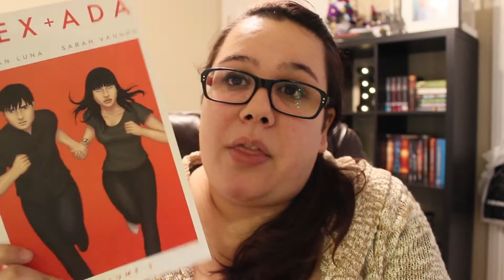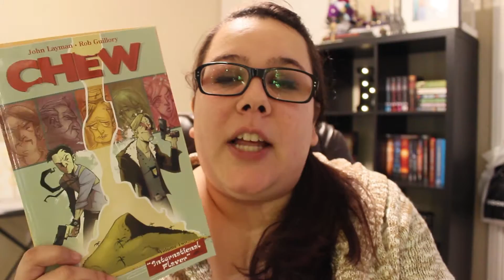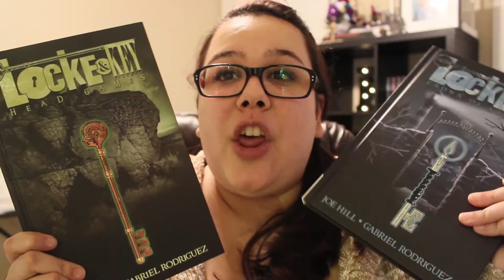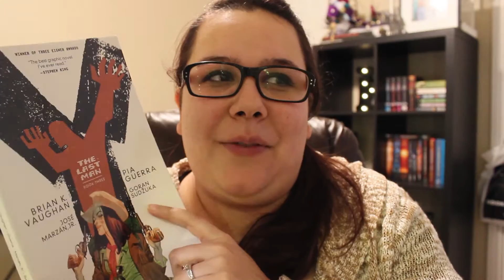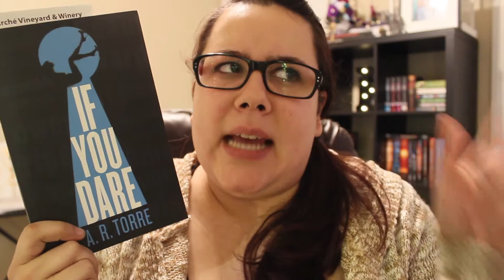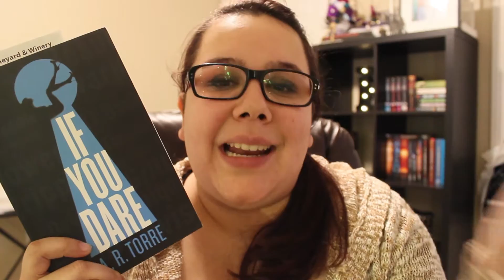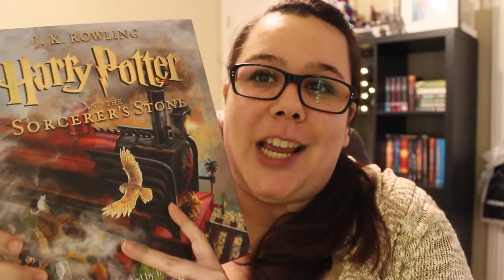Black Friday Book Haul I Part 1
Phew! So many books AND THERE ARE STILL SO MANY MORE TO COME.

Have you read any of these books? Let me know!